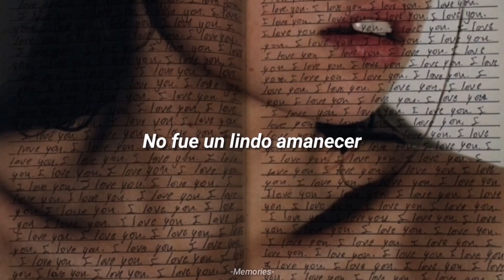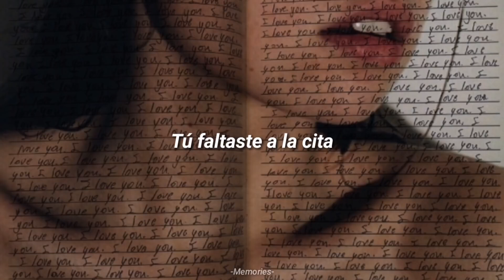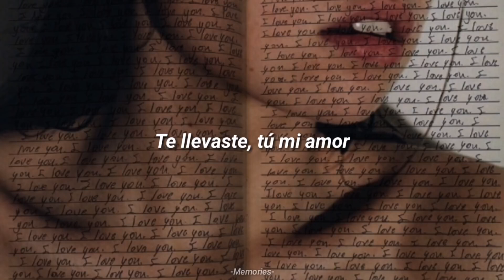Arroba Nat Nunca Fue Letra